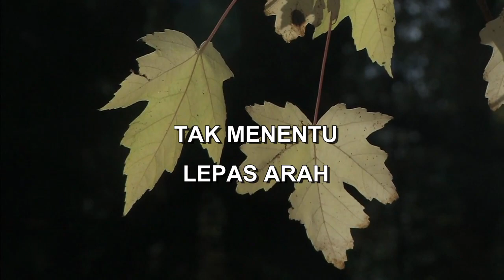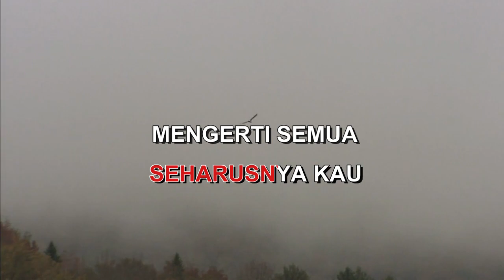JUJUR SAJA NAFA URBACH Indonesian Malay Karaoke